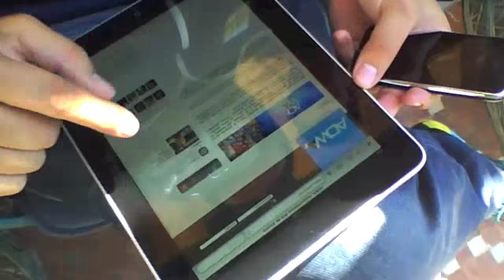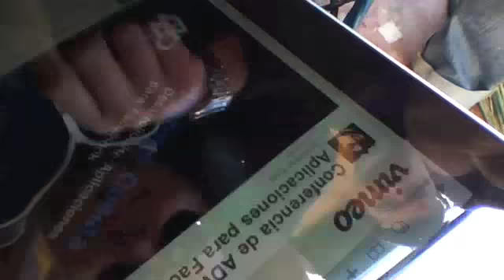El iPad en la Adwa Casual Conference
Gracias a Sergio Mas en la Casual Conference de Adwa pudimos jugar un poco con el nuevo iPAD ;)